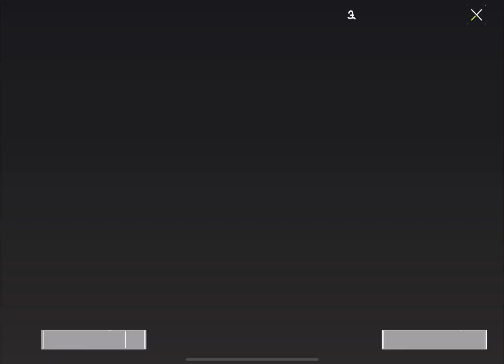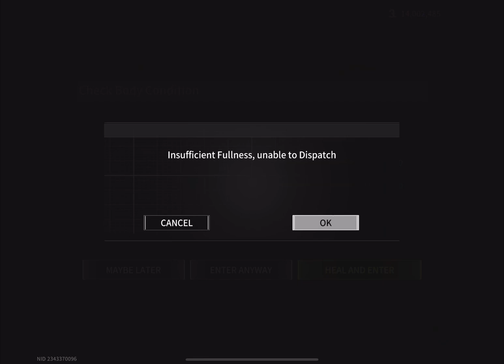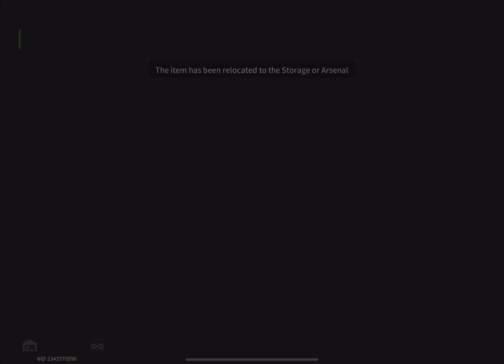how to get killed and lose all your stuff easily -Lost Light